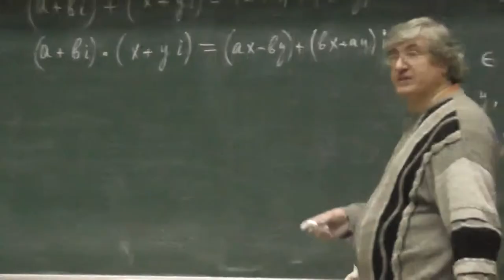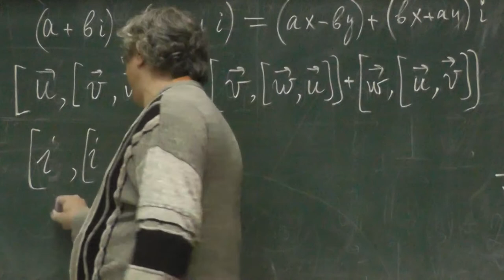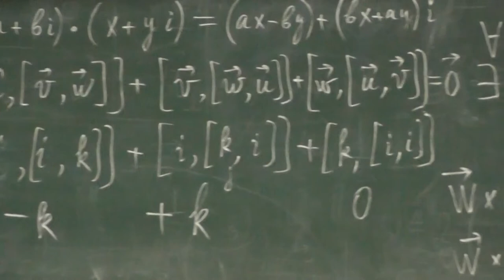5 Тождество Якоби